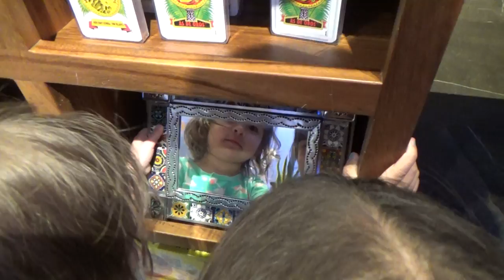VIDANTA - Mayan Palace - Nuevo Vallarta - Mexico - Amazing Art and Gift Shop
We will respond to comments and visit friends when we return from vacation.  :)     Scarlett Natalia ToysReview - Travel VLOG. VIDANTA group of hotels is top of the line. "Mayan Palace" Hotel has an amazing ART GALLERY which is combined with a GIFT SHOP on the top level next to the area that plays live music and serves amazing Mexican food. Scarlett (4.5 yrs old) and Natalia (1.5 yrs old) were having fun in this ART GIFT SHOP.

The Grand Mayan - Mexico - Hotel.

The Grand Mayan

Mayan Palace

Grand Luxxe

Residence Club

VIDANTA group of hotels

Mexico

Hotel

Nuevo Vallarta

Vacation